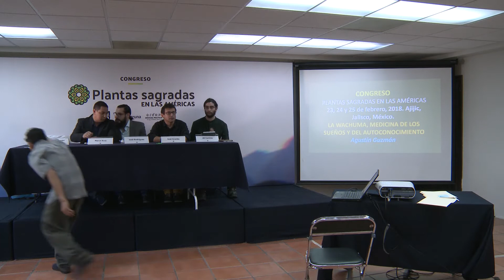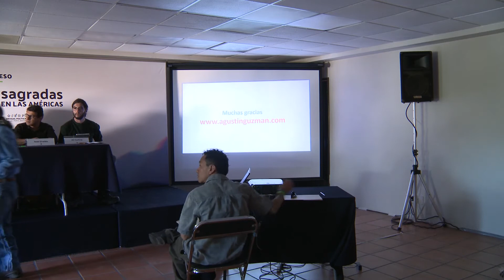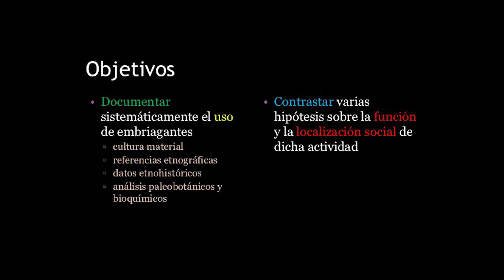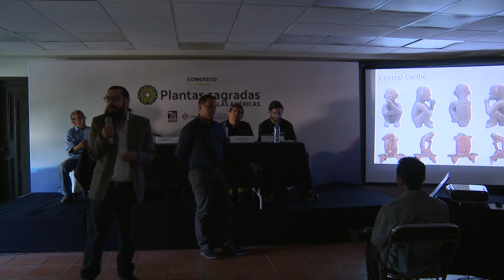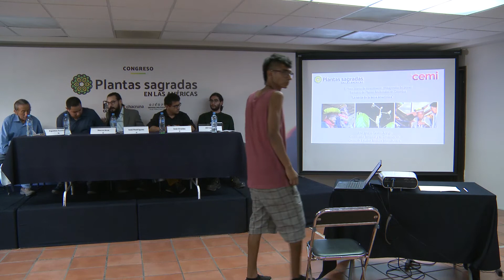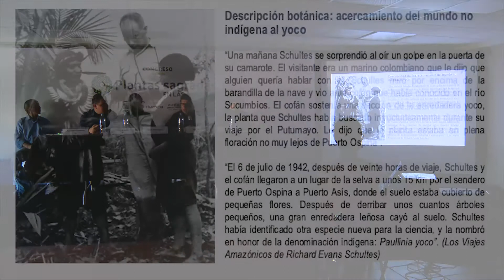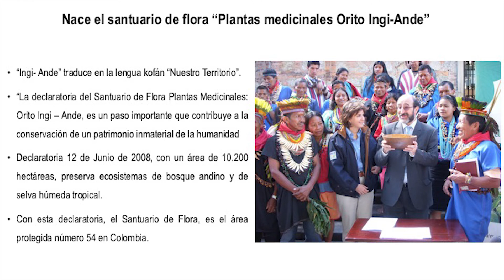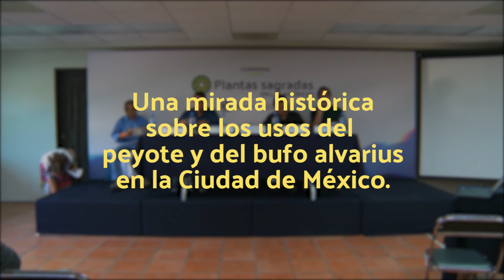History and Anthropology: Drugs and Sacred Medicines | Plantas Sagradas en las Américas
Speakers and presentations (This panel took place on February 23, 2018):

Agustín Guzmán - La Wachuma, medicina de los sueños y del autoconocimiento.

Marco Antonio Arce & José Manuel Rodríguez - Consumo de plantas y hongos psicoactivos en las culturas precolombinas de Costa Rica.

José Ignacio Giraldo - El Yoco, planta de conocimiento, protagonista del primer Santuario de Plantas Medicinales en Colombia.

Alí Cortina - Una mirada histórica sobre los usos del peyote y del Bufo alvarius en la Ciudad de México.

The Sacred Plants in the Americas conference was held on February 23, 24, and 25, 2018 in Ajijic, Jalisco, Mexico. The conference had the purpose of building a bridge between indigenous and traditional psychoactive practices, psychedelic science, and drug policy through multidisciplinary and intercultural dialogue. In a context in which drug policy reforms are temporary, we consider it relevant to build spaces for discussion about psychoactive species and their growing multiplicity of uses. Moreover, it also sought to give voice to the indigenous people, who have been knowledgeable about psychoactive plants since ancient times, and they will be providing lectures at the conference.